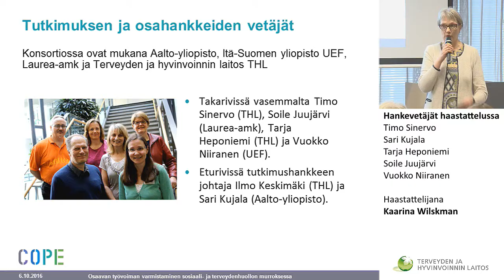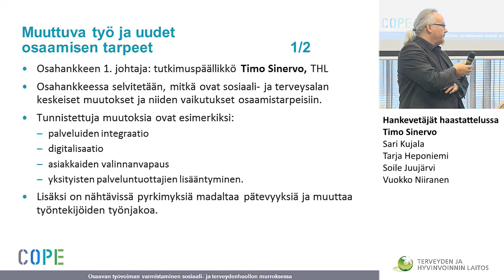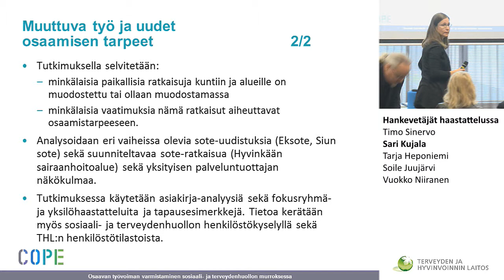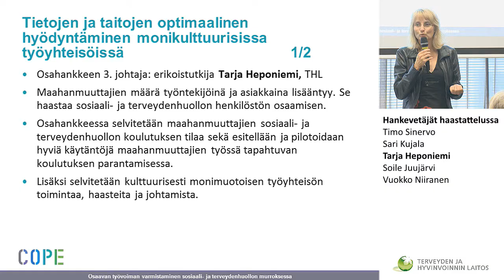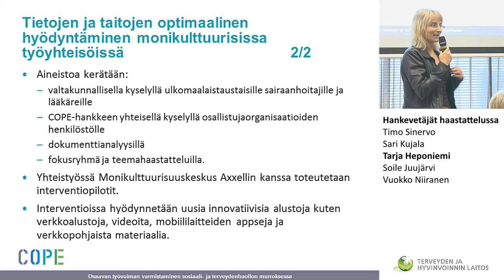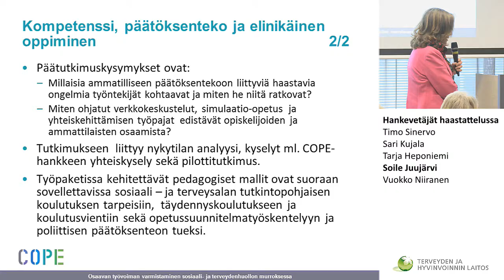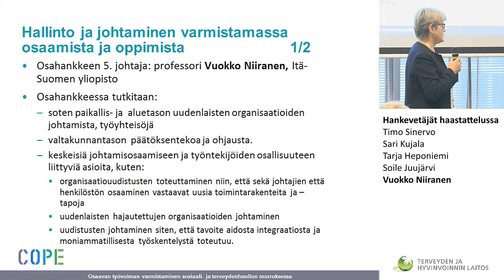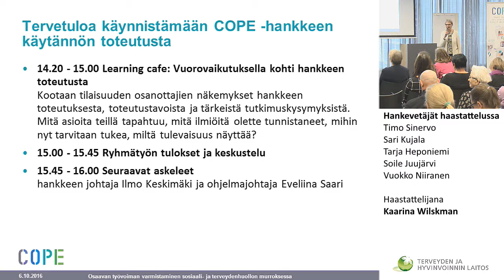Tervetuloa käynnistämään COPE-hankkeen käytännön toteutusta, Hankevetäjät haastattelussa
Tervetuloa käynnistämään COPE-hankkeen käytännön toteutusta

Hankevetäjät haastattelussa
Timo Sinervo, Sari Kujala, Tarja Heponiemi, Soile Juujärvi, Vuokko Niiranen